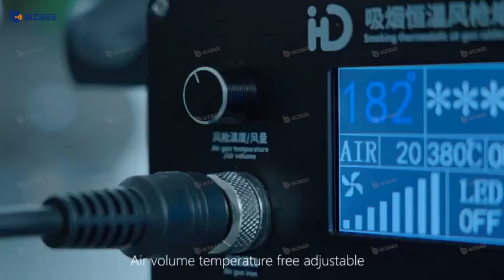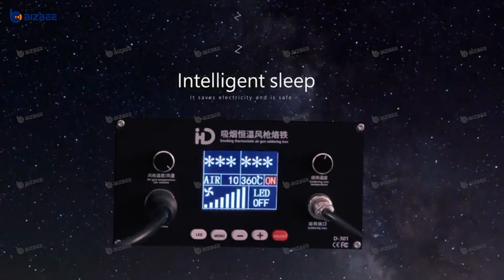TBK D301 3 In 1 Hot Air Gun And Soldering Iron Station And Smoking Machine For Mobile Phone Repair